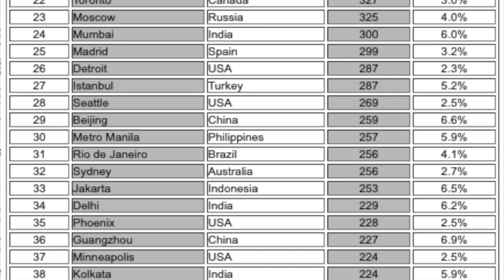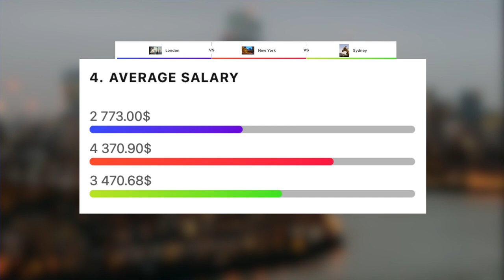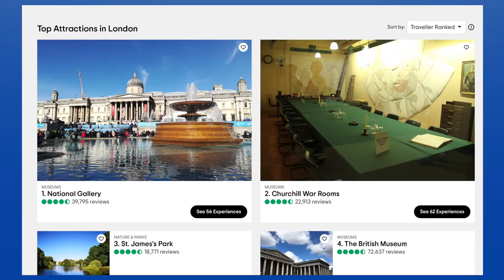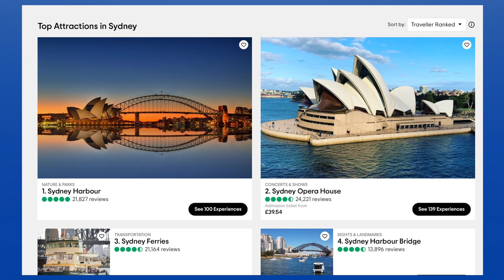London VS New York City VS Sydney | Cosmopolitan City Comparison (2021)